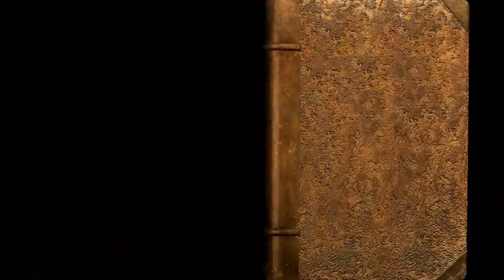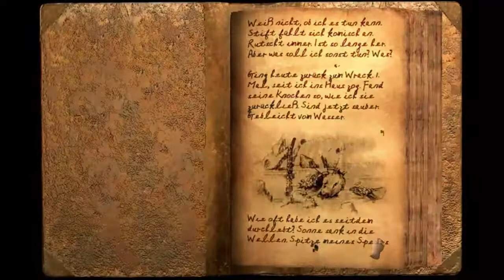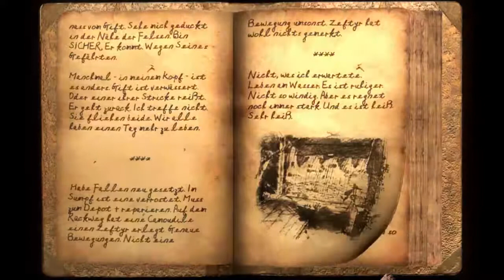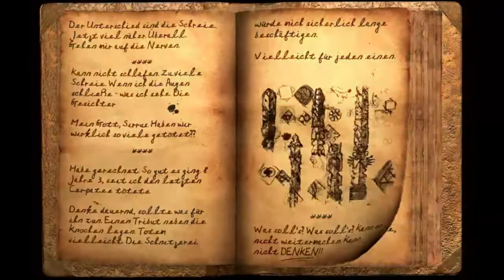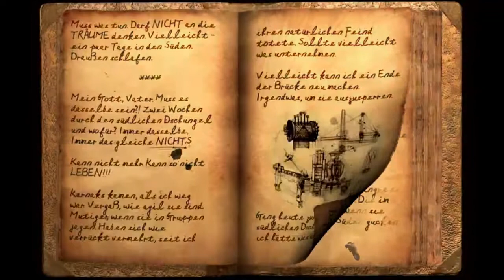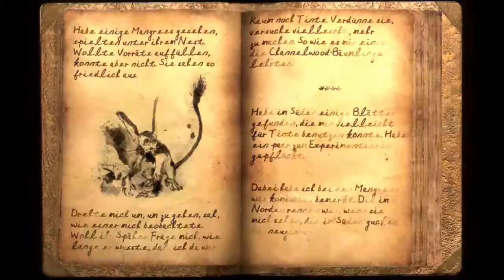MYST IV - REVELATION #34 Achenars Hütte ● Let's play Myst 4 deutsch blind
Die Vergangenheits-Synovia gab ihr Bestes, aber irgendwas geschah und *puff* alles im Arsch, die Gegenwarts-Synovia versuchte es zu retten und nun, siehe da, weit in der Zukunft erscheint nun dieser Part.